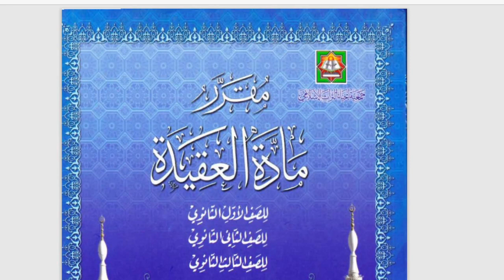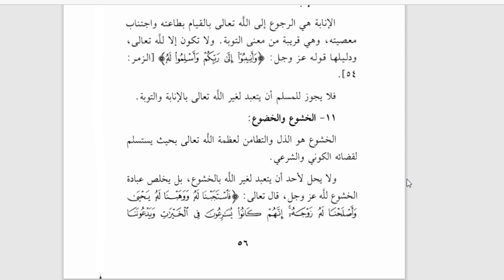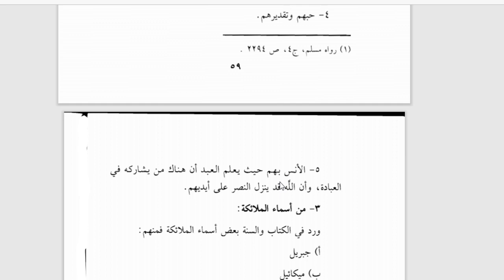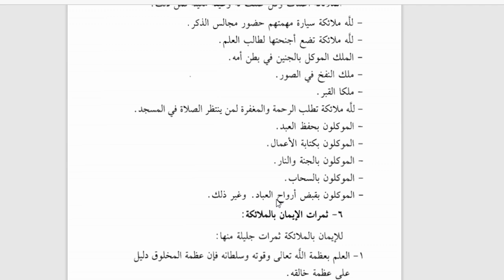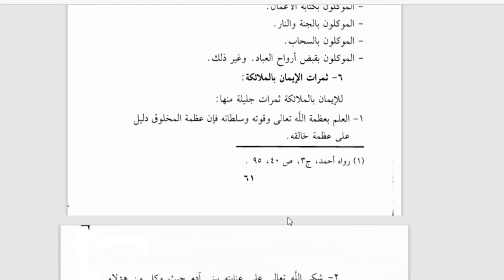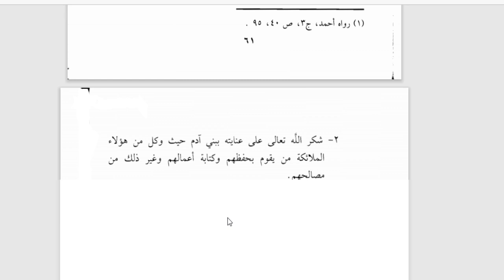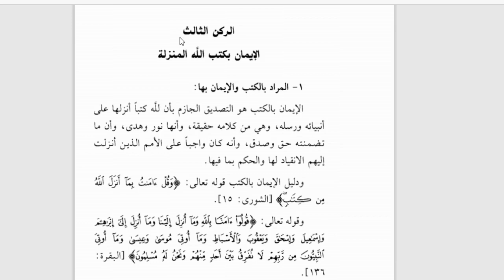10 C (AQIDAH) - KAMIS, 18 FEBRUARI 2021